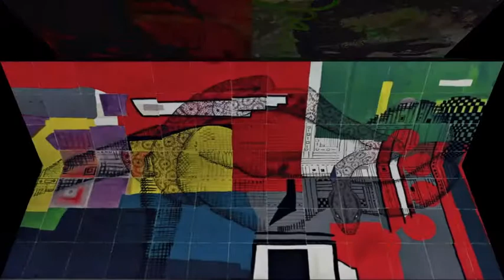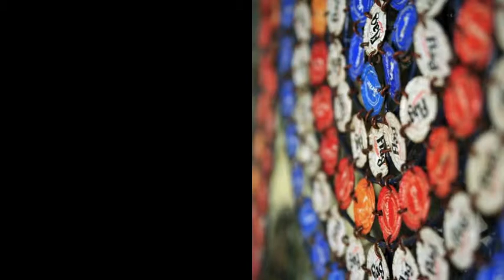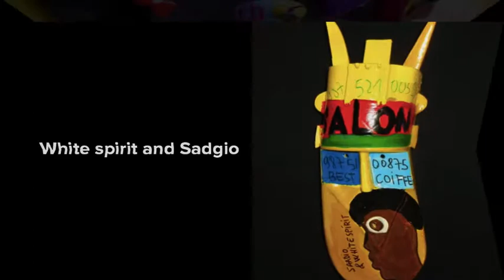Dakar Junctions 2012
This exhibition at the initiative of the artist Loman Pawlitschek will take place in his house-workshop area Mamelles, it will gather around her creations, works of Barkinado Bocoum, Sébastien Bouchard, Sophie Markl, Daniel Ngassou & Manel Ndoye.

Various modes of expression will be presented by artists paint creations in recycled metal, mosaic, in this place which had hosted the OFF Dak'art last May.

Opening on November 14.

Cette exposition à l'initiative de l'artiste Loman Pawlitschek aura lieu dans sa villa-atelier du quartier Mamelles, elle réunira autour de ses créations, les oeuvres de Barkinado Bocoum, Sébastien Bouchard, Sophie Markl, Daniel Ngassou & Manel Ndoye.

Divers modes d'expressions seront présentés par les artistes : peinture, créations en métal recyclé, mosaïque, dans ce lieu qui avait déjà accueillit le OFF du Dak'art en mai dernier.

Vernissage le 14 novembre.